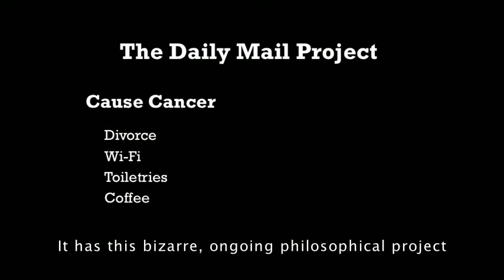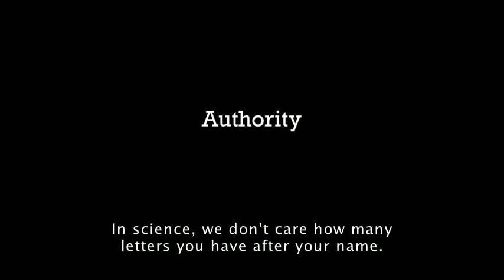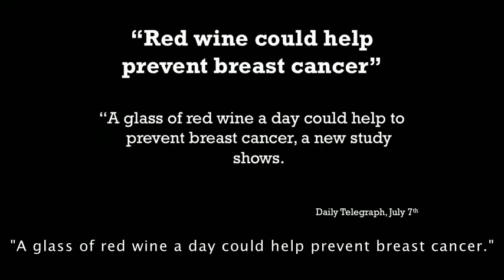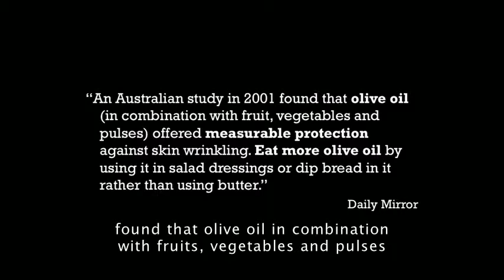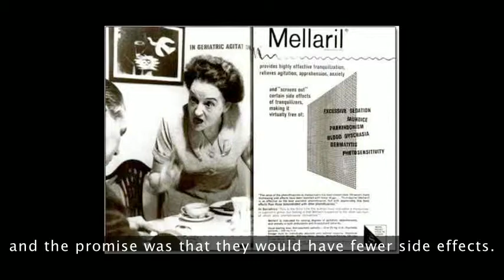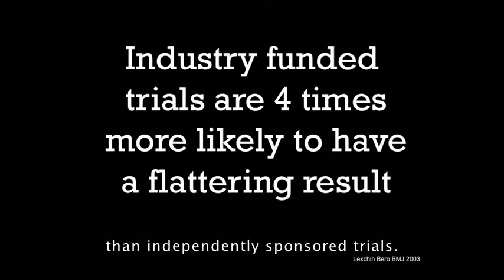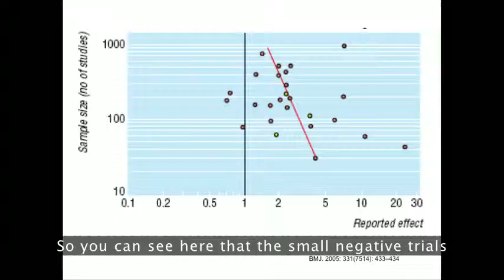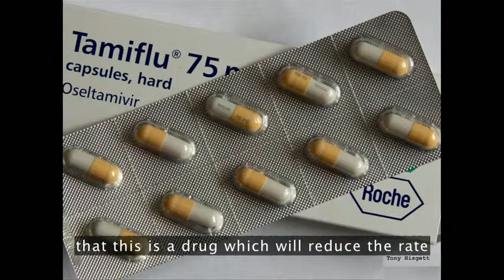BenGoldacre 2011G 480p en